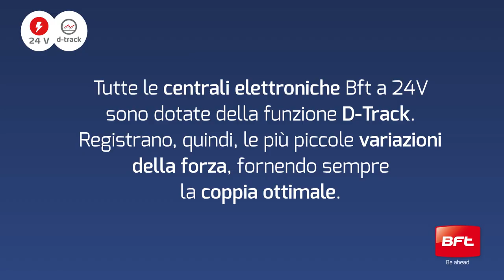Regolazione della Forza Automazioni Bft | Tecnologia 24 volt (IT)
I motori Bft alimentati a 24 volt sono dotati della tecnologia D-Track che fornisce la spinta necessaria per operare in sicurezza. D Track registra le più piccole variazioni di forza del cancello, fornendo costantemente al motore la coppia ottimale e garantendo la massima sicurezza dell’impianto anche in caso di ostacoli.

La tecnologia 24 volt di Bft è adoperata sui motori e operatori per cancelli a battente e scorrevoli e permette massima precisione nella regolazione del rallentamento in chiusura e apertura. Inoltre, rende le tue installazioni più sicure poiché è in grado di arrestare il movimento in presenza di ostacoli e invertendo la corsa immediatamente.